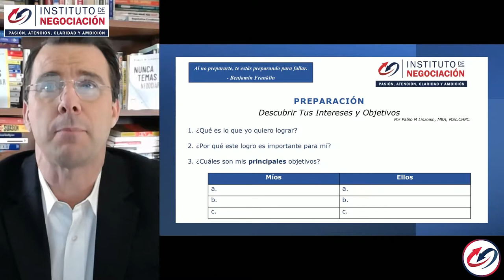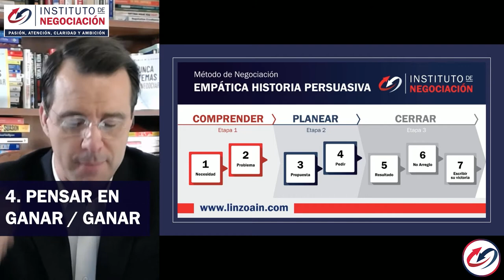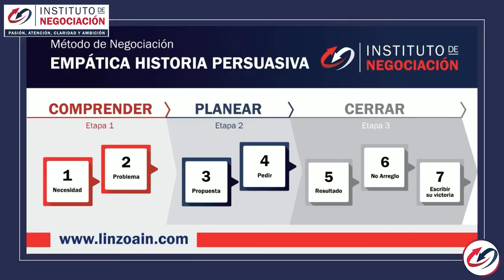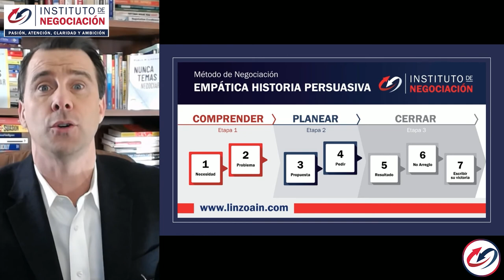Los 7 hábitos de la gente altamente efectiva al NEGOCIAR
👉🏻 El destacado experto internacional en negociación, Pablo M. Linzoain, muestra Los 7 hábitos de la gente altamente efectiva al negociar.
«La obra maestra de Covey, si no ha cambiado el mundo, al menos ha influido en millones de lectores que pueden hacer y harán de nuestro planeta un lugar más pacífico y próspero, más preparado y dotado de mayor sentido.» Warren Bennis, autor de Líderes, profesor  emérito de Negocios, Universidad de Southern California

Obtene tu copia de mi libro